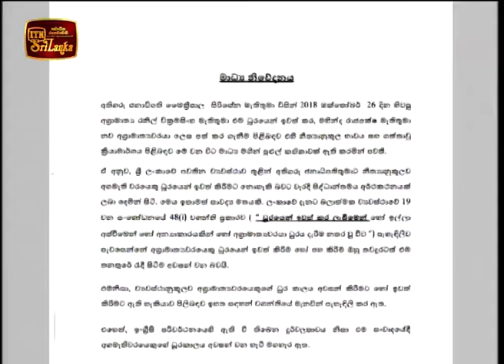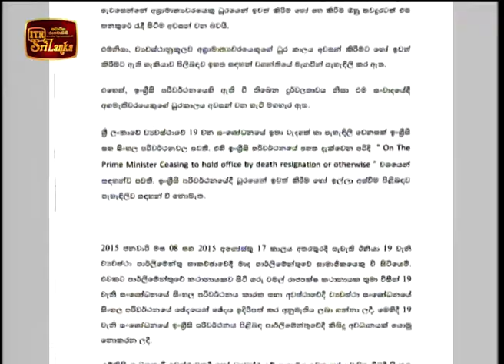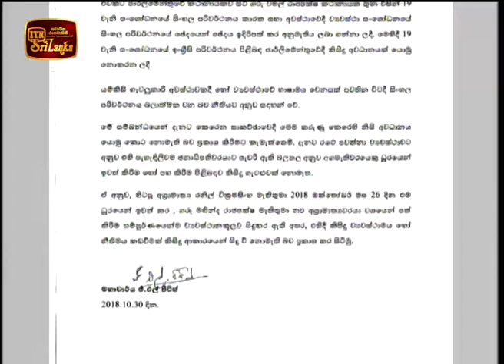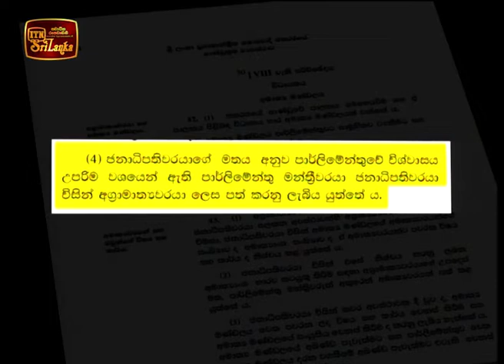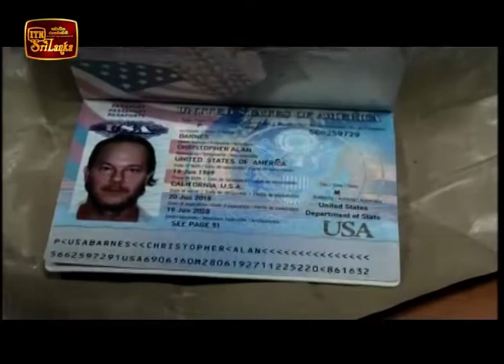ITN News 2018-10-30 | 10.00 PM